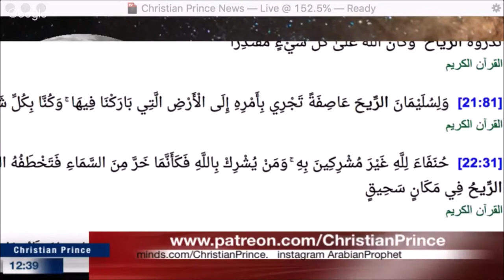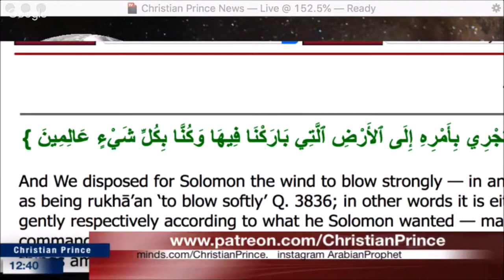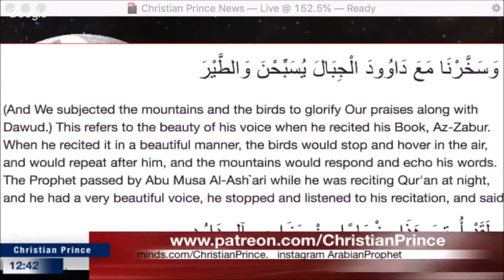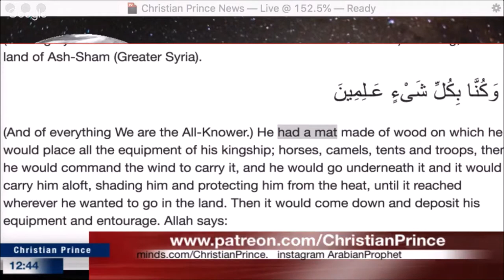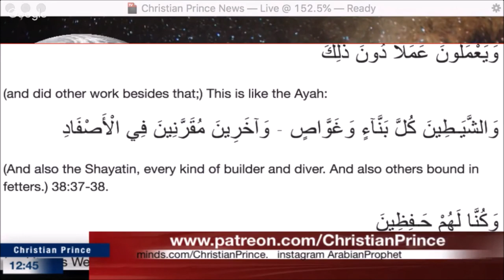Sulaymān ibn Dāwūd flying carpet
Qur'an 21:81 Al-Anbiya'
(Tafsir al-Jalalayn)